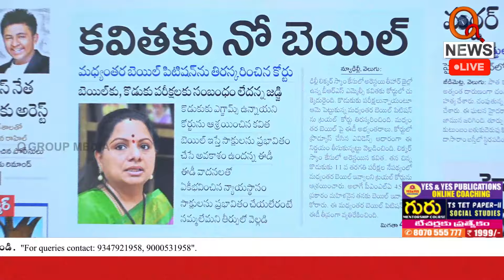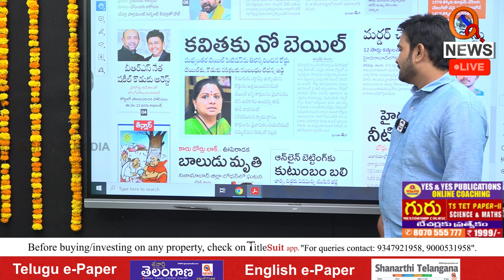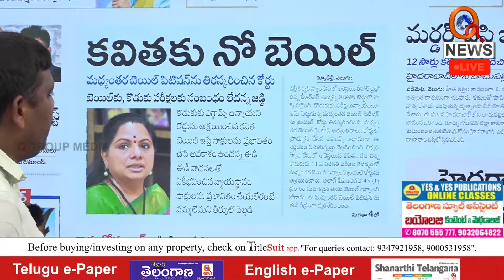కవితకు నో బెయిల్ Teenmarmallanna I Shanarthi Telangana e-paper